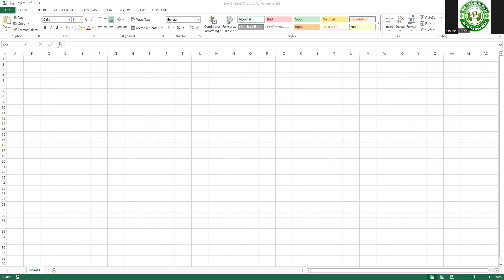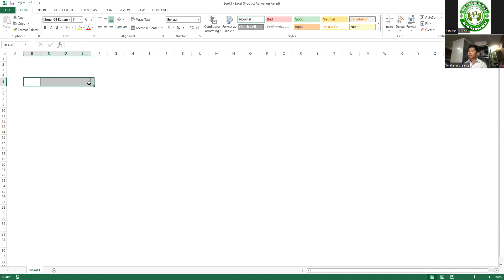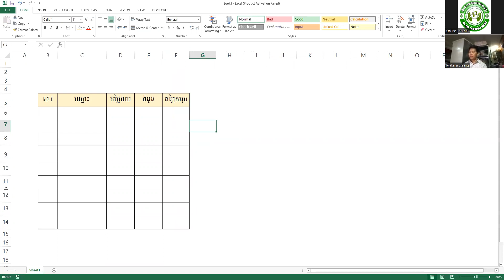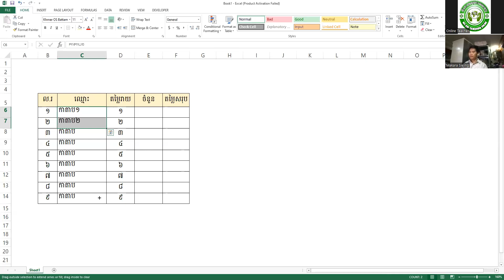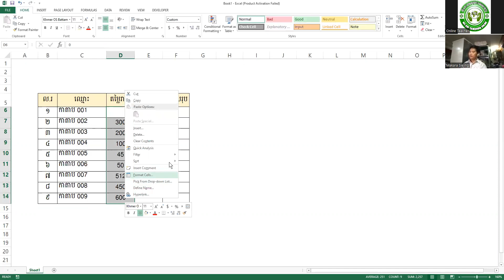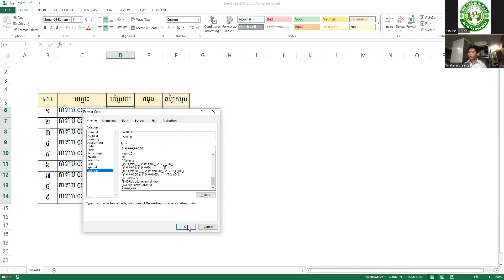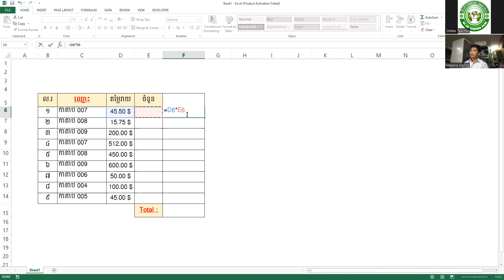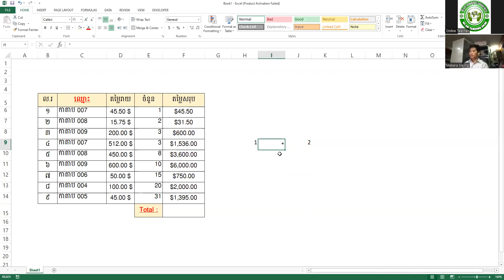សិក្សាលម្អិតអំពី Excel Part1